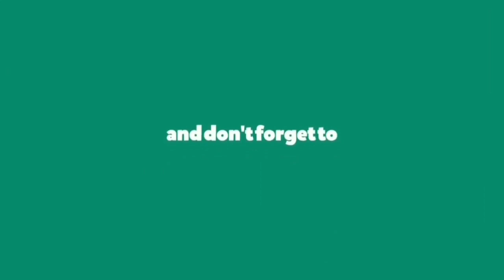Guru Ravidas di Baani/Sudesh Kumari/Fan Ambedkar TV